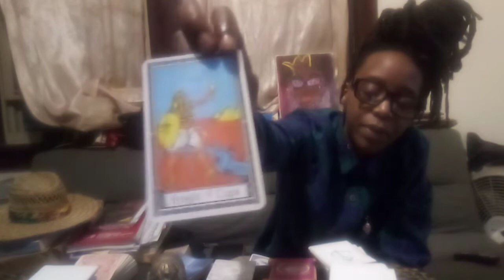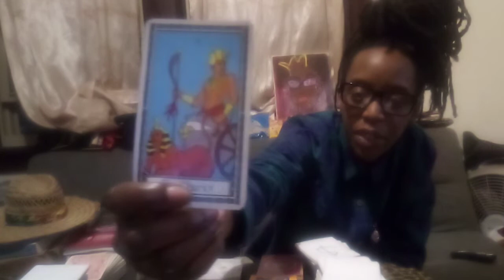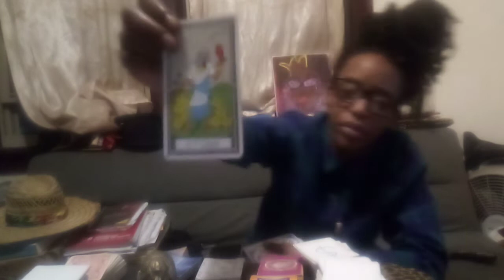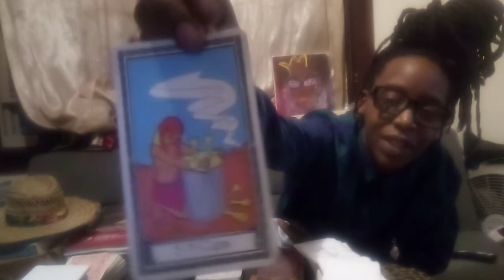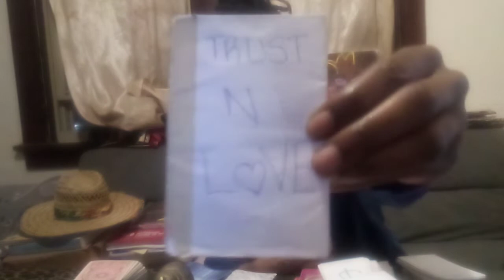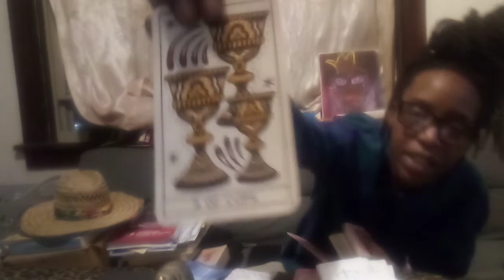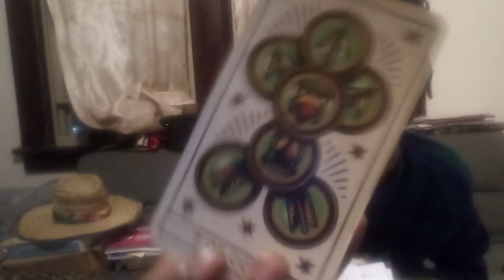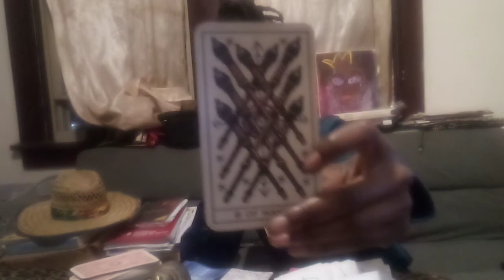Pt.1 Divine Masculine- Did I miss the Chariot?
*I Post 3 Times A Week

20min reading -$ 20.00
1/2 hour reading - $35.00
45 min Reading - $50.00
1HR Reading - $70.00
Yes or no  reading -$5.00
1 question reading $10.00
Emergency readings done within 48hours $100.00
All readings are final no refunds

I offer love, Divine Masculine , Divine Feminine, Karmic, Past life, Career ,General and much much more

I Will Be In Touch Once I Recieve Your Email